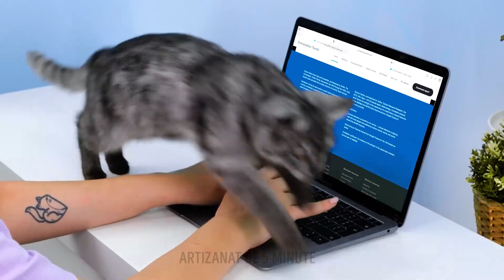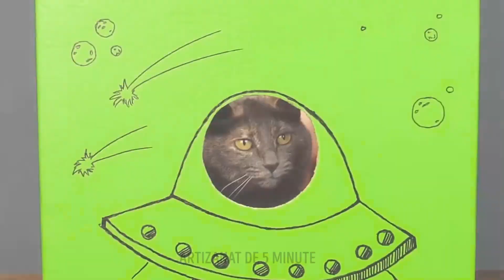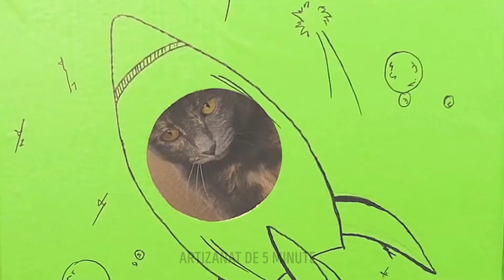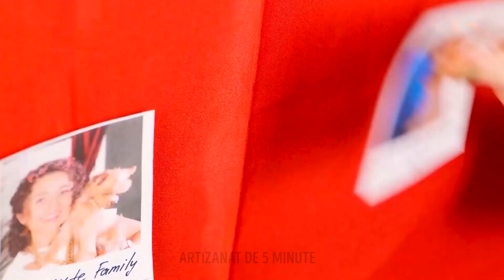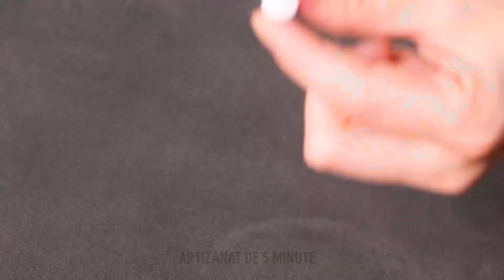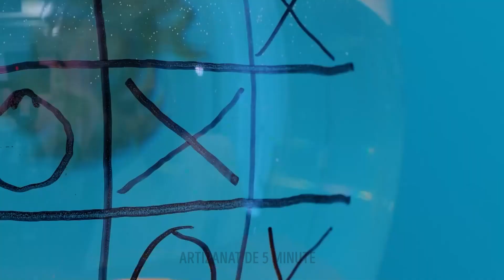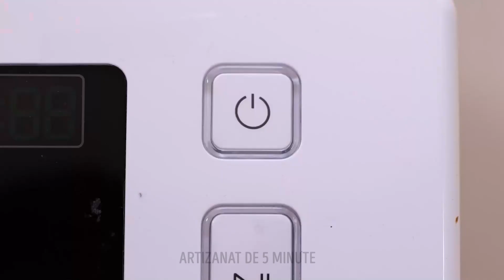Cele mai bune trucuri pentru proprietarii de animale de companie inteligenți 😻🐶🔥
Atenție toți proprietarii de animale de companie! Pregătiți-vă să vă îmbunătățiți abilitățile de îngrijire a animalelor de companie cu Cele Mai Bune Trucuri Pentru Proprietarii Inteligenți de Animale de Companie!

În acest videoclip, vom împărtăși o colecție de trucuri ingenioase și sfaturi care vă vor face viața ca proprietar de animale de companie mai ușoară și mai plăcută. De la jucării DIY pentru animale de companie care vor ține prietenii voștri blănoși distrați ore în șir, la trucuri care economisesc timp la masa de pranz și sfaturi de îngrijire, vă avem în vedere.

Descoperiți remedii naturale pentru problemele comune ale animalelor de companie și învățați cum să faceți călătoriile cu animalele de companie o briză. Alăturați-vă nouă în timp ce dezvăluim secretele de a fi un proprietar inteligent de animale de companie și creați un mediu mai fericit, mai sănătos pentru animalele de companie. Nu ratați aceste trucuri revoluționare pentru animale de companie!

Nu uitați să dați like, să vă abonați și să apăsați clopoțelul de notificare pentru a vă alătura comunității noastre de iubitori de animale de companie.

TIMESTAMP-URI:
00:09 - Dispozitiv DIY pentru câinele tău
00:30 - Transportator de animale de companie făcut manual
00:55 - Idee cool pentru casă de pisici
01:40 - Cum să îți distrezi câinele
02:46 - Pieptene DIY pentru animale de companie
03:47 - Dispozitiv cool pentru a distra pisica ta